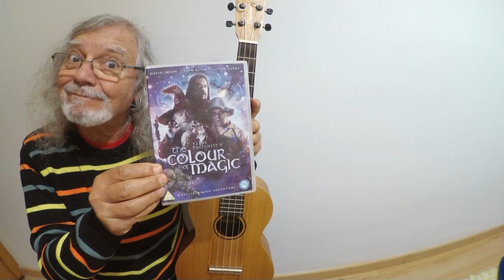Our Upholstered Sanctuary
A song about escaping from harsh realities through life affirming TV Shows:
LYRICS & CHORDS:
(F) When the news is getting us down
(Bb) Conflicts in monochrome
Di(F)visions and hate abound
And (F) curl up on the couch
A (Bb) blanket around our knees
And (F) binge watch on TV

You can (Dm) keep your blood and gore
And your (Gm) violent tales of war
We like (Bb) series on TV
All (Bb) Creatures Great and Small
Or The (F) Durrells , some I recall
Not (Gm) people we'd abhor

(F) We like protagonists we care about
Who touch our (Bb) hearts when in distress
To (F) such we are devout
We feel their (F) pain when they're maligned
And their (Bb) joy when things go right
People (F) we can really get behind

CHORUS  - Then Repeat Verse ONE
ALT Last Line: "From our upholstered sanctuary"